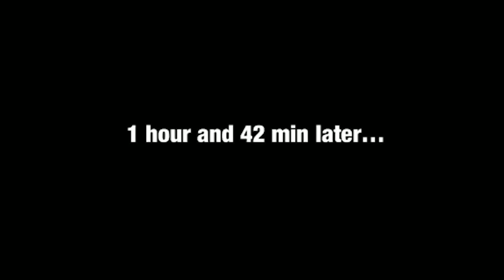MECOLE HARDMAN WANTED BACK IN TITLETOWN & CAN THE CLIPPERS EVER BE THE MAIN L.A TEAM?! | S3. EP.42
Ma$e, Cam'ron & Treasure "Stat Baby" Wilson are back with another one and this time they're being joined by Maurice Clarett!!